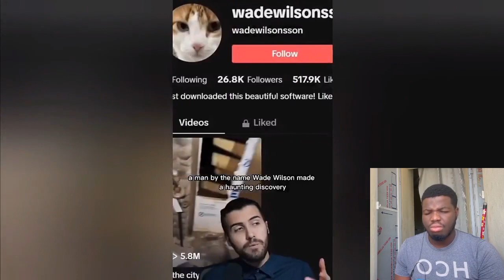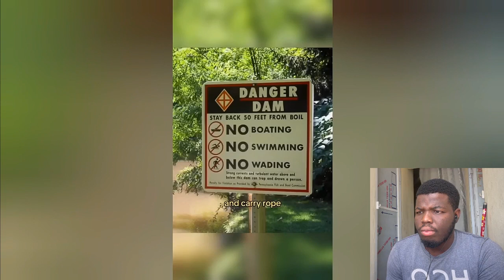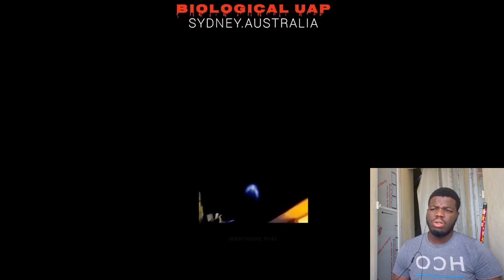SCARY TikTok Videos ( #263 ) | Don't Watch This At Night ⚠️😱 | Wolf REACTS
Welcome to wisdomwolf! Here, you'll find all the most interesting and mind-blowing discoveries we've come across. Our videos are packed with fun and engaging content that will leave you saying, "Wow, I didn't know that!" From the strange and bizarre to the latest scientific breakthroughs, we've got it all. So why not join us on this wild ride of discovery and see for yourself just how fascinating the world can be?

REACTION VIDEO to SCARY TikTok Videos ( #263 ) | Don't Watch This At Night ⚠️😱
 "mrbeast" Out Now
SCARY TikTok Videos ( #263 ) | Don't Watch This At Night ⚠️😱